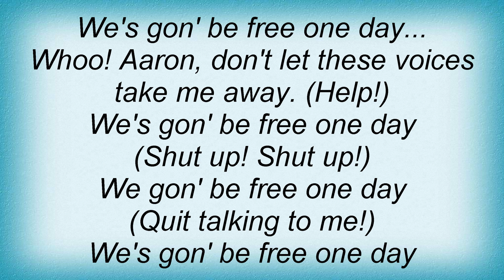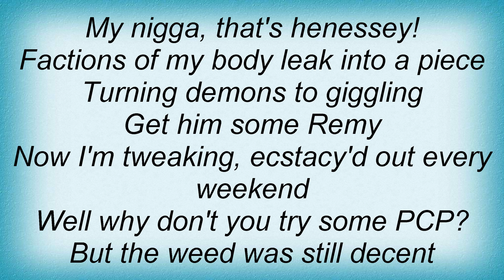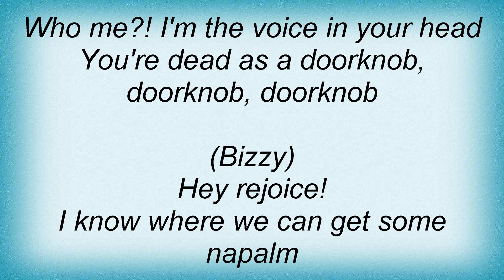Bizzy Bone - Voices In My Head Lyrics_1